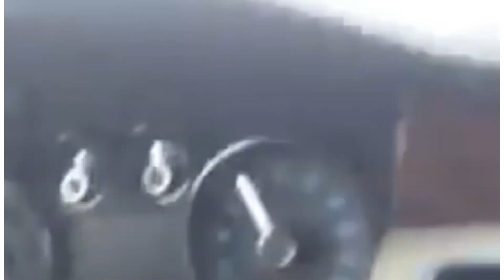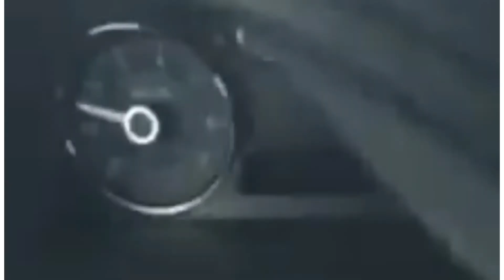Snow Storm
Musician: @iksonmusic